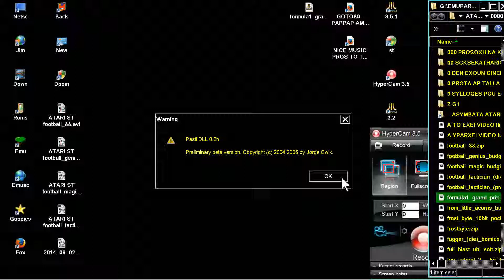ATARI ST formula 1 grand prix By TyneSoft Cirrus Software microvalue 1989 NOT MICROPROSE 1disk stzip